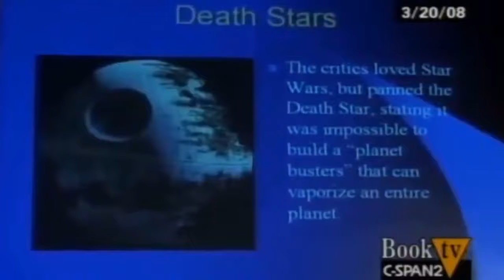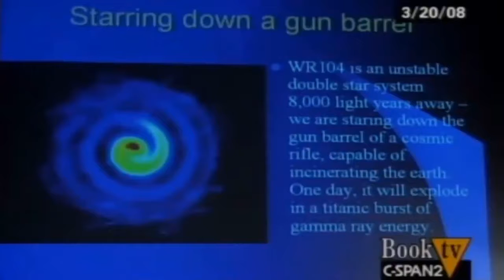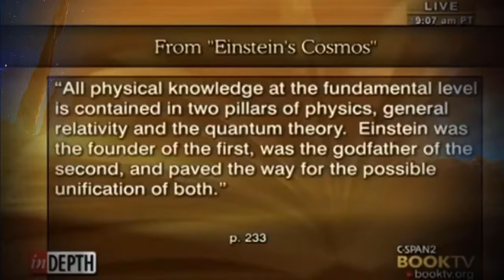NEWTV: 10 Times Michio Kaku Blew Our Minds, Part two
The Future of the Mind: The Scientific Quest to Understand, Enhance, and Empower the Mind
Audio CD
Kindle Edition
10 Times Michio Kaku Blew Our Minds, Part two